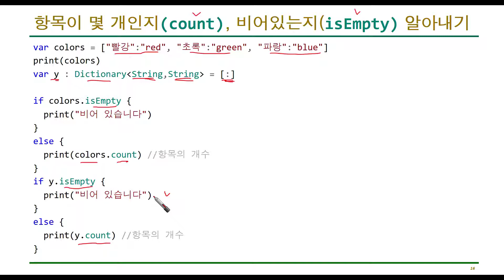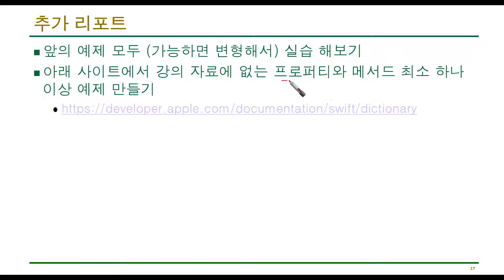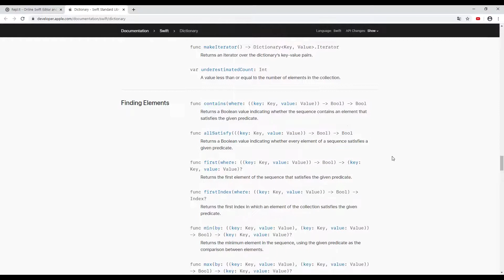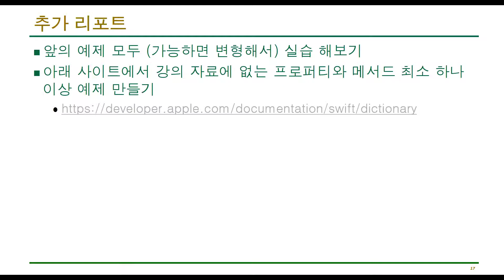iOS 7-9 Swift Dictionary(count, isEmpty)